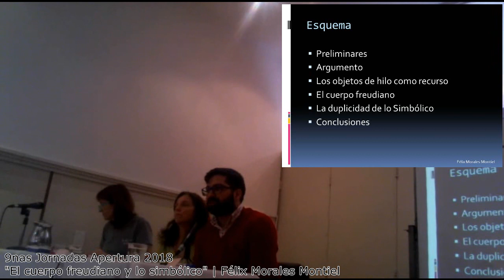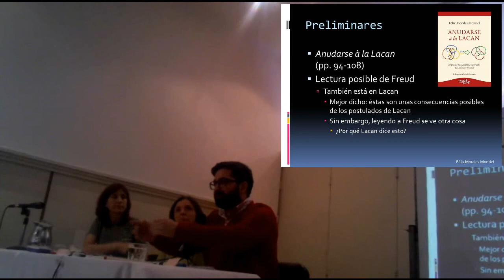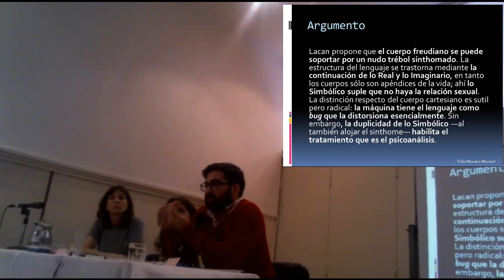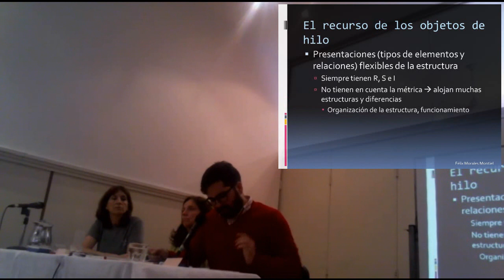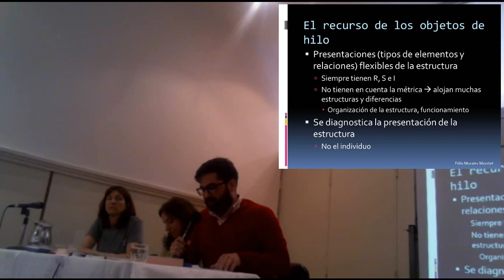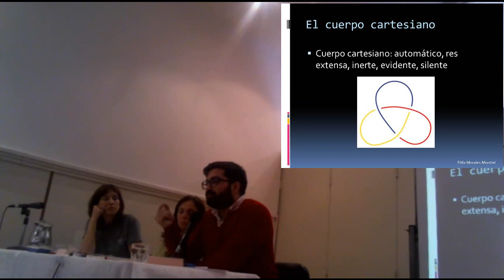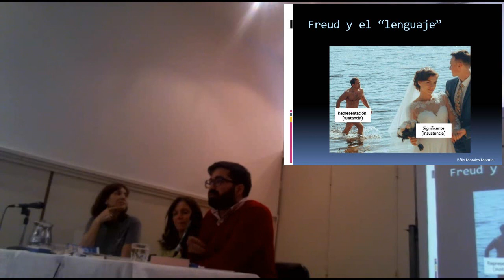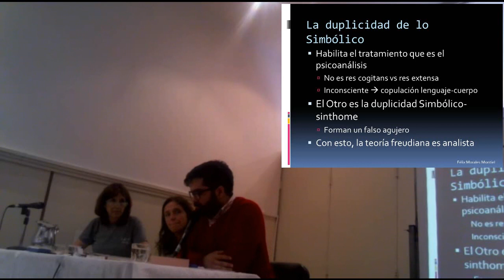9nas Jornadas Apertura 2018 | Mesa 7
"El cuerpo freudiano y lo simbólico" | Félix Morales Montiel

"Los epiciclos nuestros de cada día" | Silvia Flecha

Coordinadora de mesa: Alicia Orlando